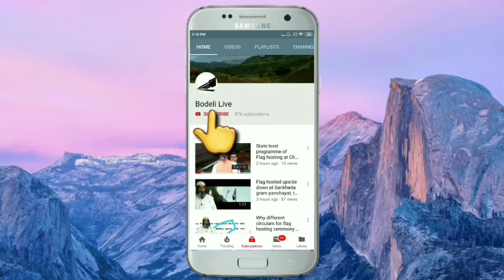How sampling done by Rapid test kit in Bodeli's Red zone area,Check here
બોડેલીમાં રેપીડ ટેસ્ટીંગ કીટ થી રેડ ઝોન વિસ્તારમાં ઘરે ઘરે કેવી રીતે નમૂના લેવાયા? જુઓ મારી સાથે